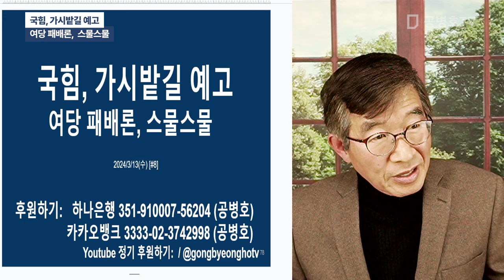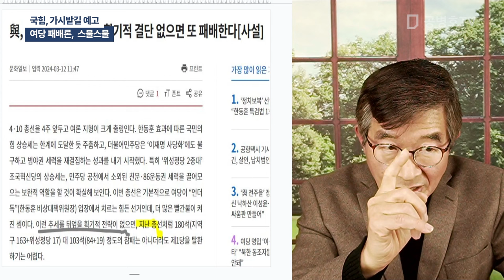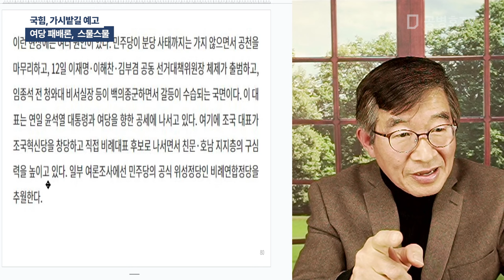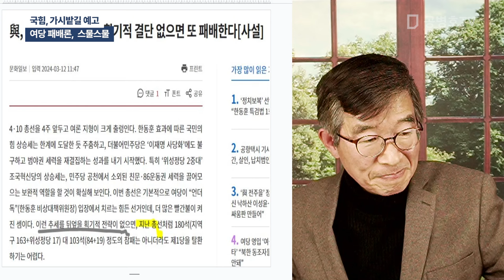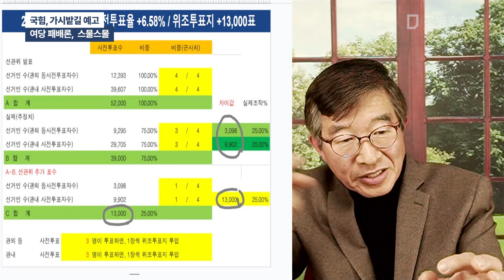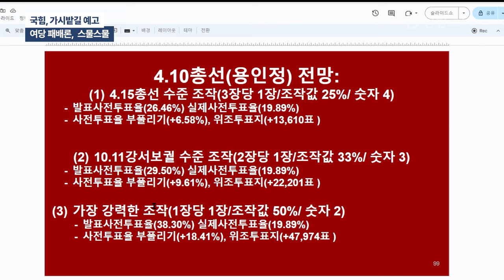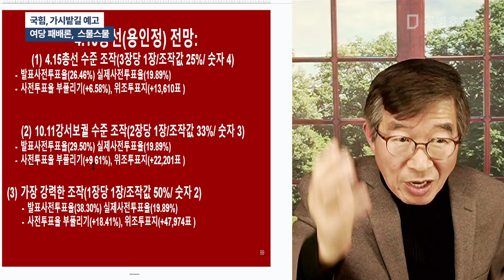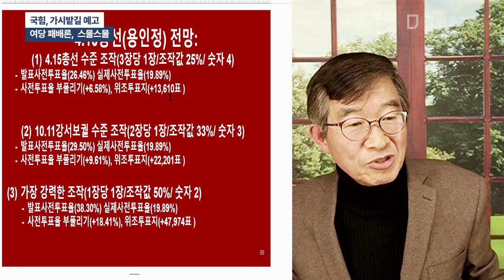국힘, 가시밭길 예고 / 여당 패배론, 스물스물 [공병호TV]